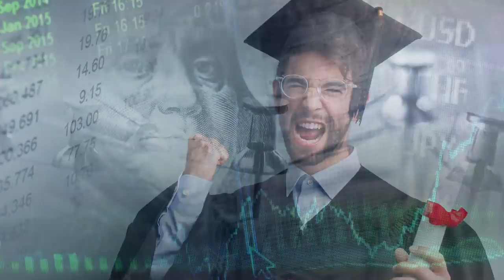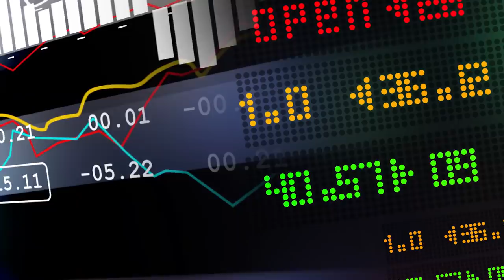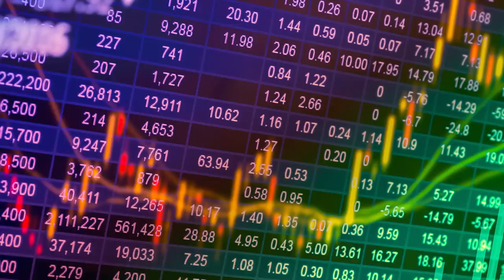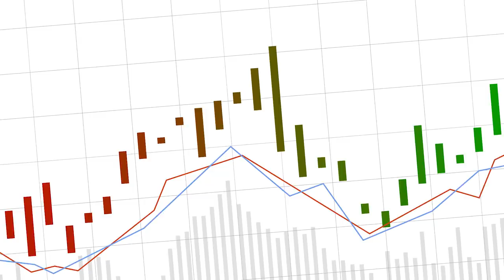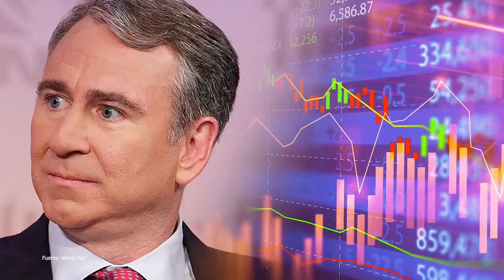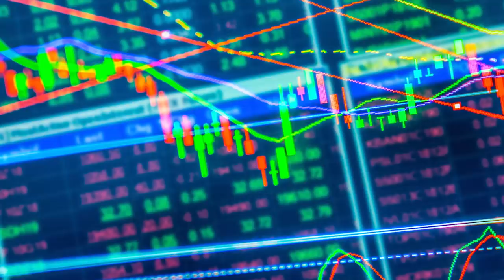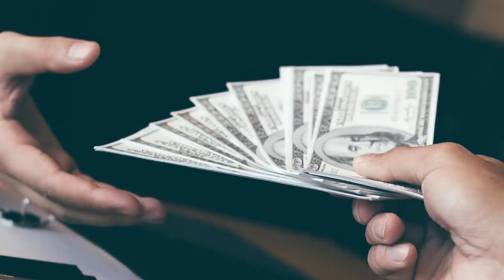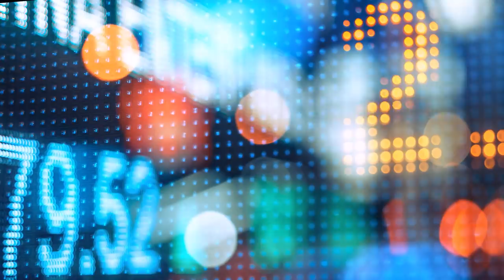El TRADER QUE TOMO 10$ y LOS CONVIRTIÓ en 1,3 MILLONES - La Biografía de KEN GRIFFIN (CITADEL)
▼ABRIR▼ GRANDES TRADERS DE LA HISTORIA: KEN GRIFFIN, el Hedge Fund CEO de CITADEL que comenzó a invertir desde su cuarto universitario, y con dinero de su abuela y amigos se convirtio en el 3er GESTOR DE FONDOS mejor pagados de la historia.

VÍDEOS SUGERIDOS
10 Consejos de TRADING y de Inversión del CREADOR del DOW JONES y del ANÁLISIS TÉCNICO (Teoria Dow)